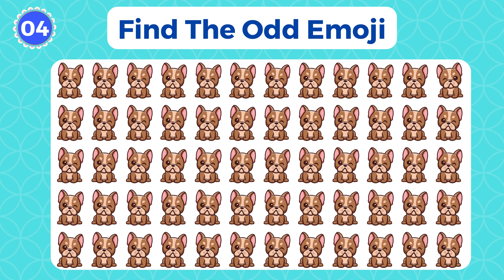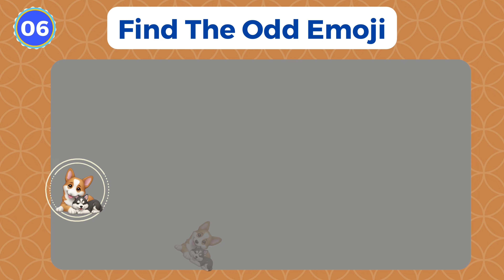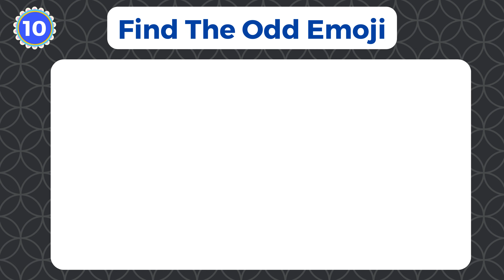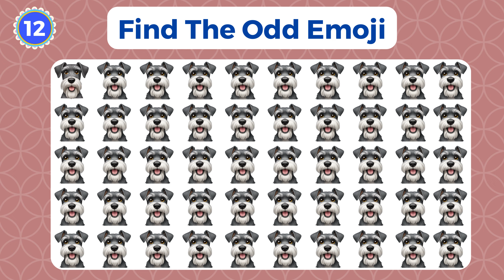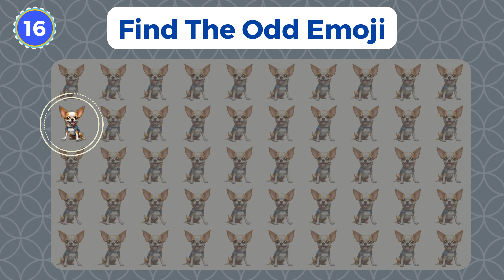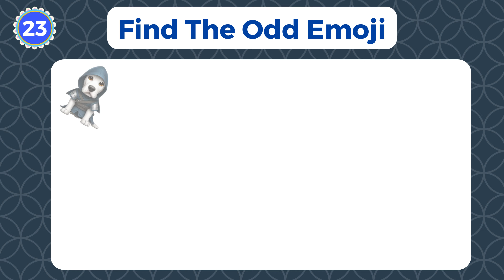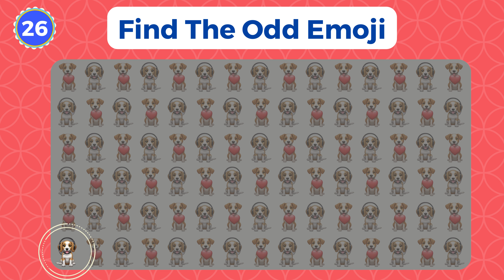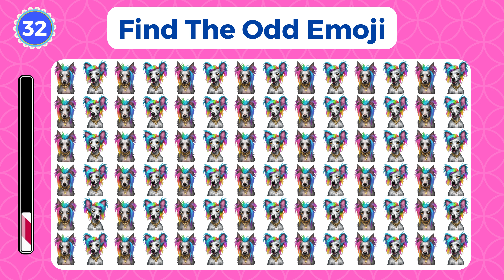CUTE PUPPY EMOJI | 🐾🔍 FIND THE ODD EMOJI OUT 🐶💕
🐾🔍 Calling all dog lovers and emoji detectives! 🐶💕 Get ready to embark on a heartwarming adventure in our "Find the Odd Emoji: Cute Puppy Edition" Challenge! 🌟🐾 Can you spot the paw-sitively adorable emoji that doesn't quite belong among these furry friends? From wagging tails to floppy ears, each emoji holds a clue, but only one is the odd pup out! 🐾😊 So, grab your treats, unleash your inner puppy lover, and let the cuteness hunt begin! 🚀🔍